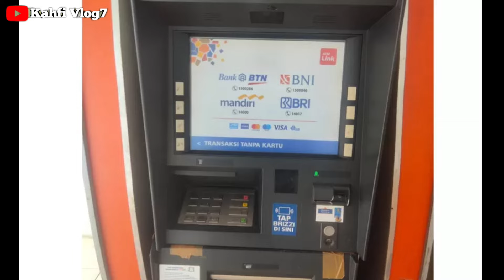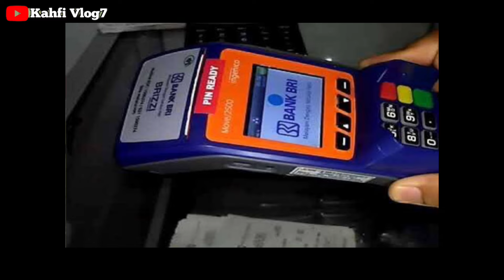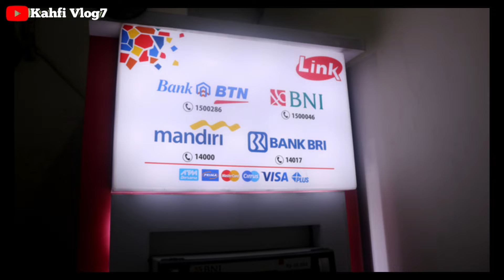HASIL CEK SALDO SERENTAK SIANG INI 29 SEPTEMBER 2024 ADA SALDO MASUK ???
Bpnt
Pkh
info pkh
info bpnt
bansos
pip
kjp plus
klj
pkh bni
pkh mandiri
pkh bsi
pkh btn
pkh bri